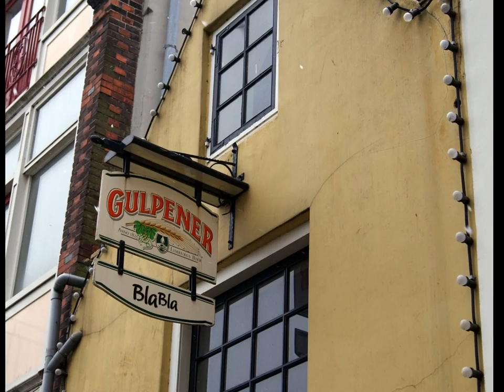Een middag aan de Leuvehaven en Delfshaven Rotterdam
Een wandeling langs Leuvehaven en door Delfshaven in Rotterdam.